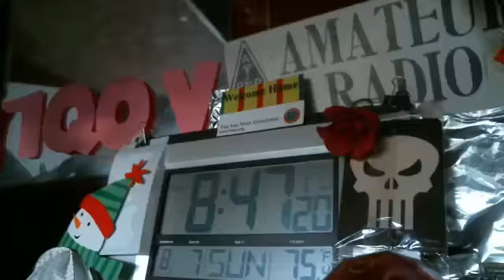WMEN HF 3.944 LSB ncs W1JWN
WMEN HF 3.944 LSB ncs W1JWN - Captured Live on Ustream